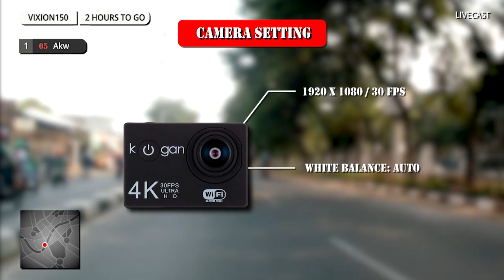JADI YOUTUBER CUMA MODAL 300RB !! BISA DAPET ACTION CAM 4K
Banyak cara untuk bisa jadi youtuber/vloger dengan budget seadanya. Berikut adalah salah satu rekomendasi Action Cam yang bisa kita miliki dengan kualitas yang lumayan baik.

Untuk bisa membeli Kogan Action Camera 4K UltraHD - 16MP WIFI yang terpercaya bisa cek ke link ini:

Untuk lebih jelas mengenai spesifikasi Action Cam ini dapat cek ke link ini: